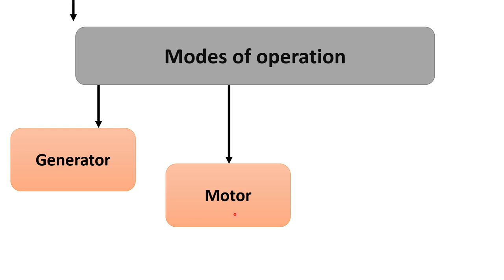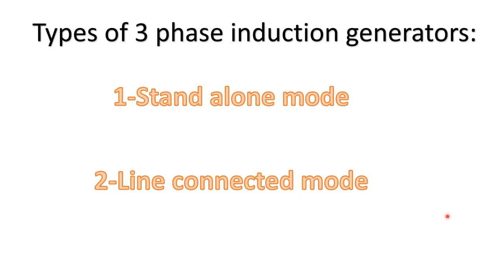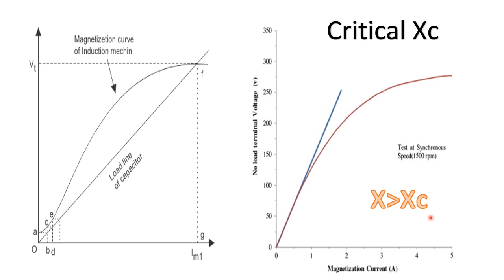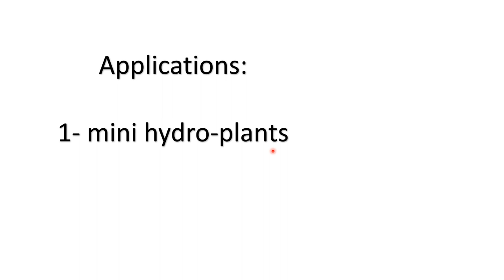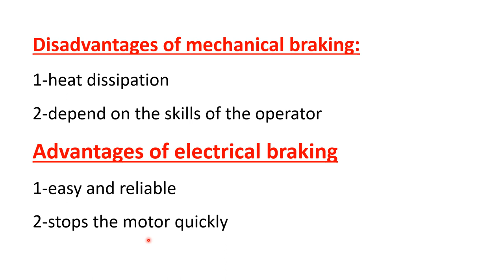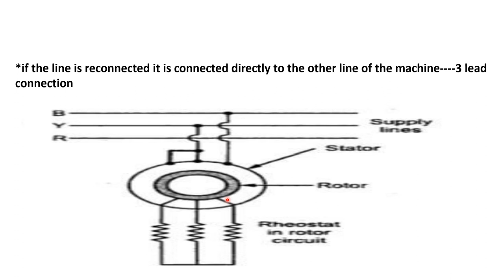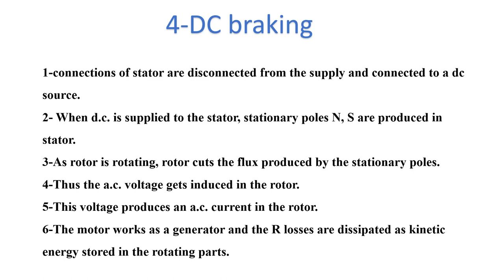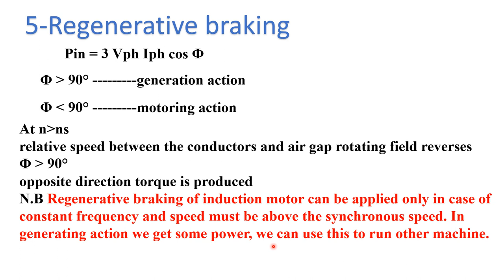braking of induction motors